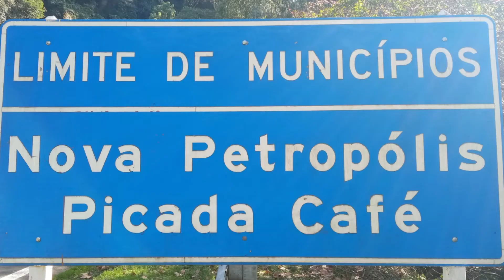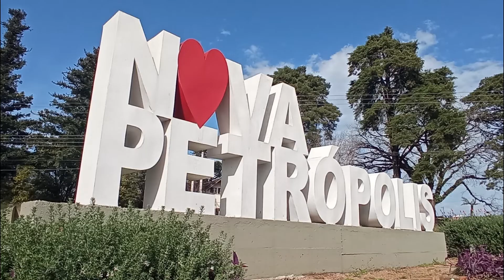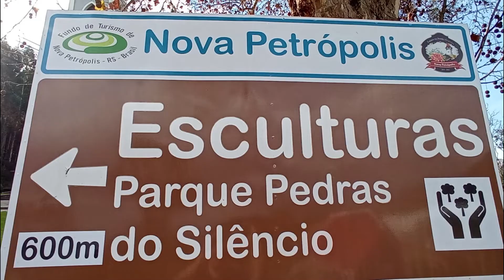NOVA PETRÓPOLIS RS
Uma das mais lindas cidades da serra gaúcha...
Nova Petrópolis!